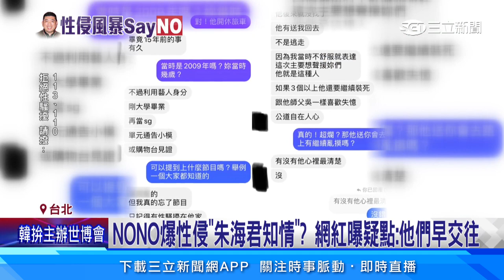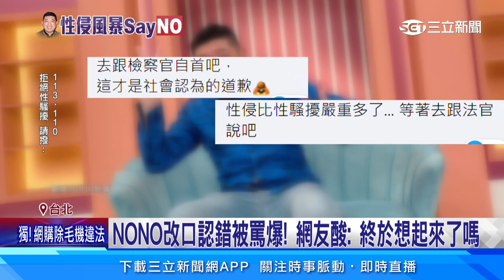遭控性騷擾近20人 NONO宣布停止演藝工作｜@star_setn